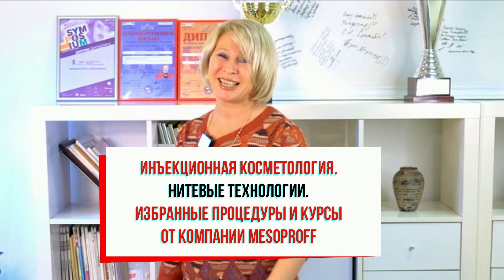6 февраля я — Ольга Селянина и компания MESOPROFF приглашаем вас на XII Азбуку!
ИНЪЕКЦИОННАЯ КОСМЕТОЛОГИЯ.НИТЕВЫЕ ТЕХНОЛОГИИ.ИЗБРАННЫЕ ПРОЦЕДУРЫ И КУРСЫ ОТ КОМПАНИИ MESOPROFF

Азбука инъекционных технологий — моё любимое все мероприятие, с нового 2020 года мы изменили формат Азбуки: блиц-доклады и видео демонстрации!

Четыре основных секции:
- Мезотерапия и биоревитализация
- Инъекционный лифтинг и реструктуризирующая терапия дермы
- Нитевые технологии
- Регенеративные технологии

Наши спикеры — сертифицированные тренеры компании MESOPROFF: Ольга Селянина, Елена Баринова, Рустам Халиллулин, Олеся Юсупова, Екатерина Лаврентьева, Александра Яблокова, Зара Омарова и Сергей Григорьев ждут вас 6 февраля!

Каждому участнику конференции — приветственный завтрак, обед, диплом участника, сертификат на покупку продукции в компании MESOPROFF со скидкой 15%

УЧИТЕСЬ У ПЕРВЫХ И БУДЬТЕ ПЕРВЫМИ!